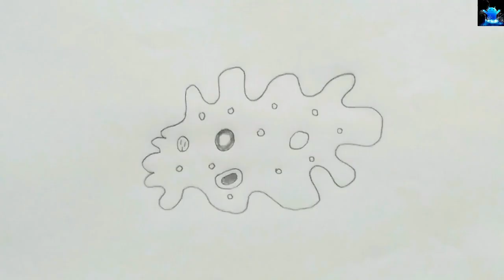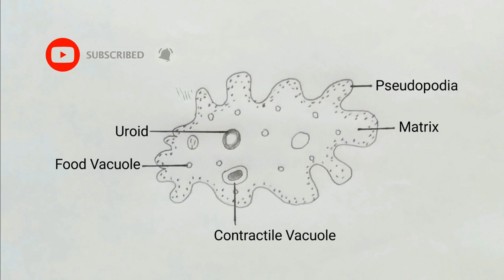Diagram of Amoeba | how to draw amoeba | how to draw amoeba very easy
Title: Diagram of Amoeba | how to draw amoeba | how to draw amoeba very easy

Hello Friends in this video I tell you about how to draw amoeba easy. After watching this video you will be able to draw amoeba easily in examination by using easy way for beginners. It is very easy to draw. This video is regarding how to draw amoeba easy. So friends if you have problem in any other diagram so tell me in comment box.